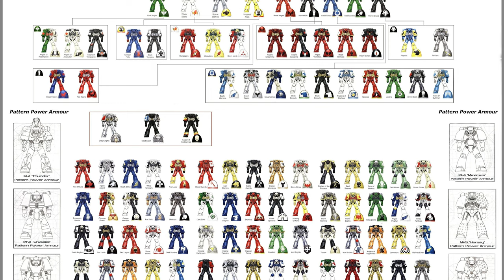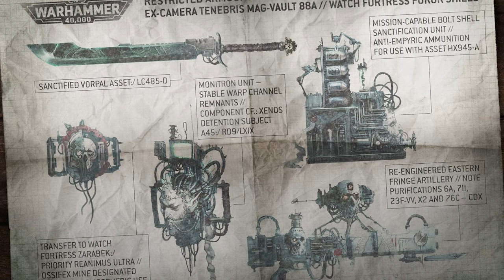13 Space Marine Chapters EXPLAINED in 6 Minutes - Lore Deep Dive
Dive into the rich lore of the Warhammer 40k universe as we sprint through the histories and defining traits of major Space Marine Chapters in just 6 minutes! From the noble Ultramarines and mysterious Dark Angels to the zealous Black Templars and psychic Grey Knights. Let's not forget about the fearsome Space Wolves, the ferocious Blood Angels, the relentless Iron Hands, and the stealthy Raven Guard. Our hololith guide will take you on a whirlwind tour, delving into the sagas, heroes, and characteristics that shape these Adeptus Astartes Chapters. Perfect for veterans and newcomers alike, this is your express ticket to the very soul of the Emperor's finest. Welcome aboard! 🌌

🎨Attention, Warlords of the 41st Millennium!🎨 Whether you lead the noble Space Marines, enigmatic Eldar, relentless Orks, or any other mighty force, VF Miniatures Painting Studio is your Warhammer 40k armory for awe-inspiring paint jobs. Our adept painters are veterans with brushes and paint, equipped to make your models the legends they were born to be! 🖌️ Don't just take our word for it, check out the stunning gallery and envision your forces being the envy of all who gaze upon them. For the Emperor!